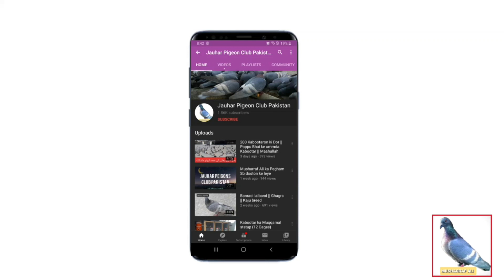Kabootaron ka Dana Pani